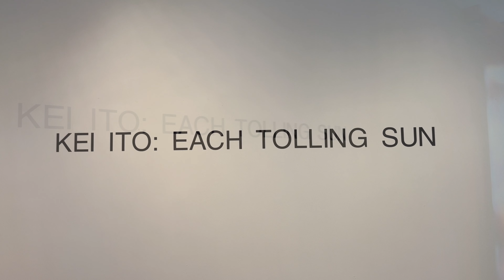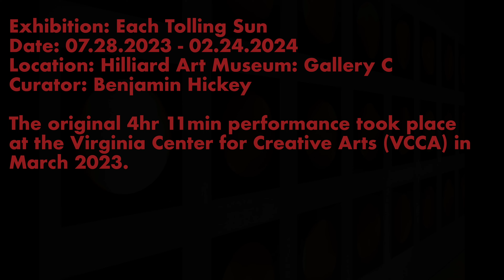KEI ITO: Each Tolling Sun: Solo Exhibition at the Hilliard Art Museum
Each Tolling Sun: Solo Exhibition at the Hilliard Art Museum
Jul 28, 2023 — Feb 24, 2024